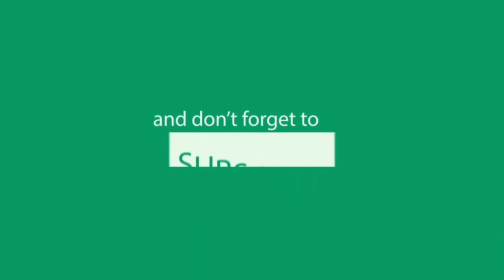Jawa perak walkaround | launched in India | looks and walkaround | Hindi